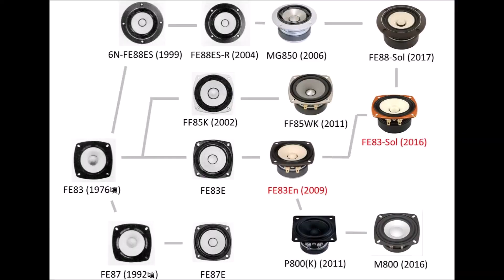Fostex FE83-sol 空気録音 EL34B 真空管アンプ フルレンジオーディオ 2曲 Jazz&Vocal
ヤフオク出品 PCMレコーダー LS-12 検索

MusMus

検索用
guitar piano jazz ギター ピアノ ジャズ
自作 ダブルバスレフ